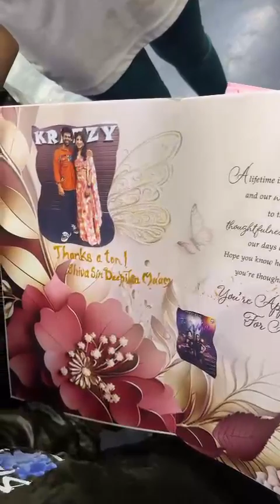Dhruv Gije And Kavya Bhalodia Thankyou Card and Message for Shivarth sir And Deepika Ma'am